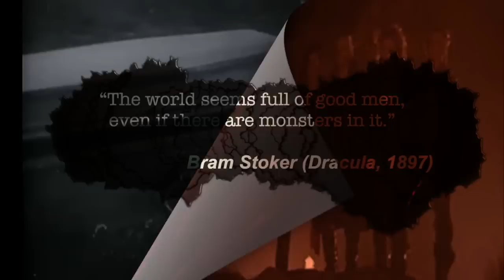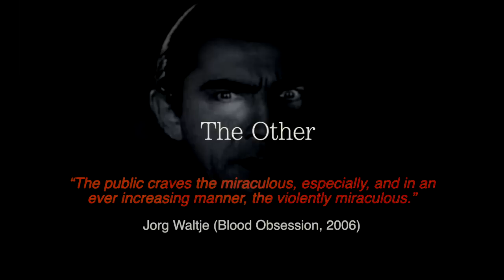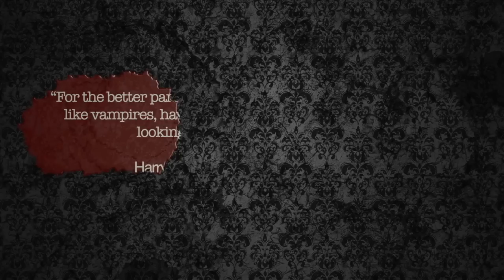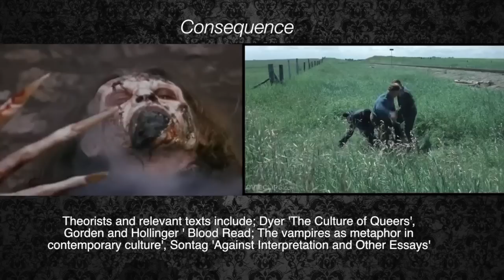They Wanna Do Bad Things To You; Vampirism As Homosexuality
A Documentary short exploring the representation of homosexuality via vampirism within the media.